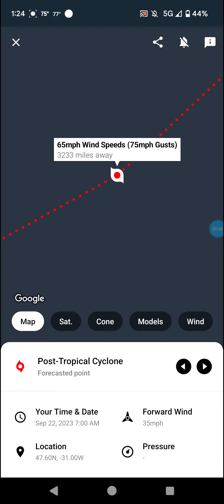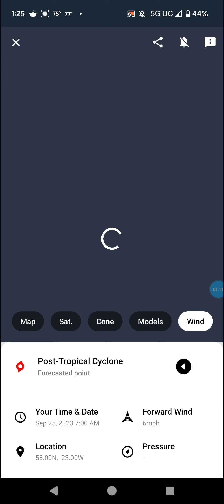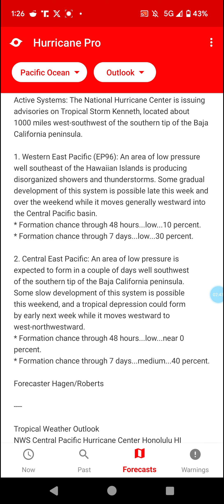Nigel Drops to Cat 1, Kenneth Tops 50 MPH Winds, & More